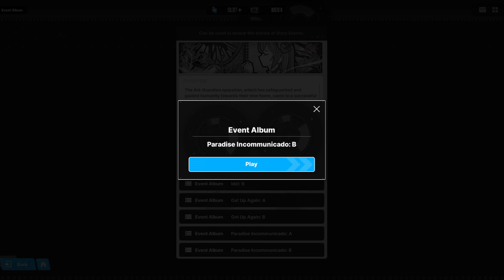[Nikke] OVER ZONE Story 1 - Paradise Incommunicado: B (KR dub) (14/14)